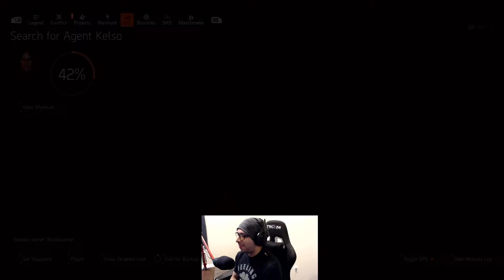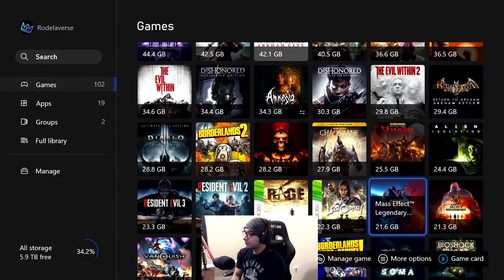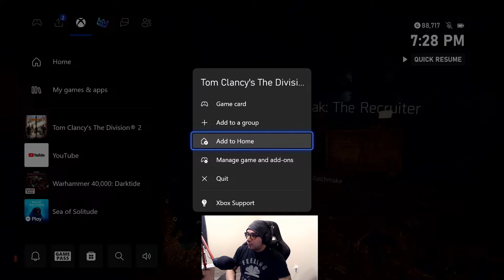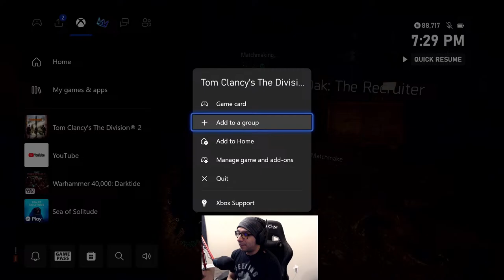Why are we hunting Kelso? | What did I miss last season?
Welcome to the RGU!

My channel is all about PC Gaming,, PC Handhelds, VR/AR, and Console Gaming.  If a gaming platform is powered by AMD I am all for it. I've always been intrigued by what GPUs and CPUs really did for PCs. Now that I am building my own, I am learning a lot.  I love playing games on PC Handhelds like the SteamDeck and ASUS ROG ALLY. The Xbox Series X and Playstation 5 both run on custom AMD Zen2 CPUs. So I will be playing games on those as well. I hope you enjoy your time watching my content. I am always wiling to learn more about building PCs so go wild in the live chats and/or comment sections.